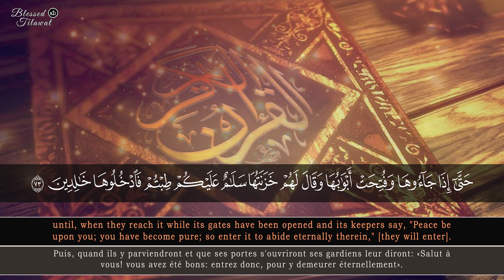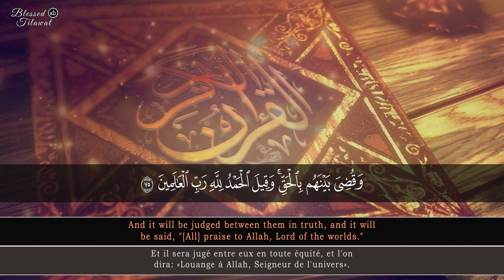❤️People of Paradise will be driven to Paradise in groups❤️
Surah Az-Zumar 73-75 recited by Tareq Mohammad
Connecting with the Quran (The Speech of God)
Conveying the Message of God to the pondering souls.